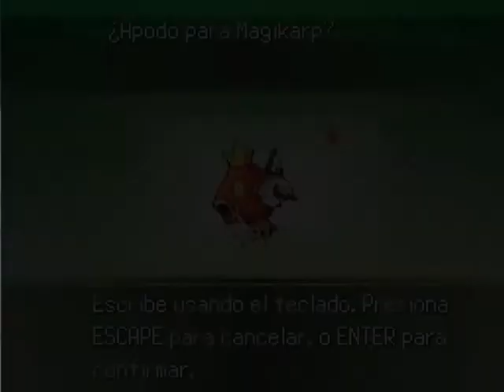Pokémon Uranium Nuzlocke // Ep.7 Por fin...